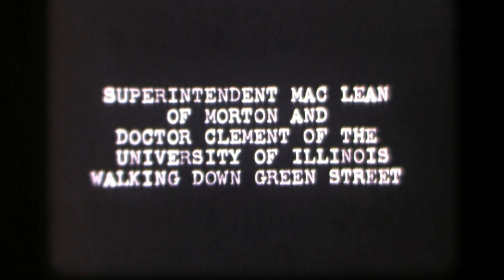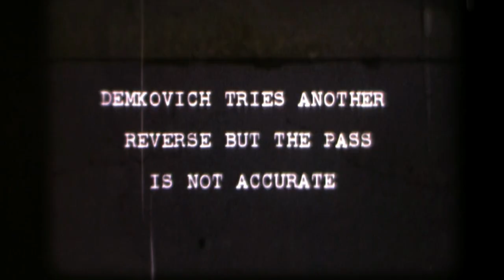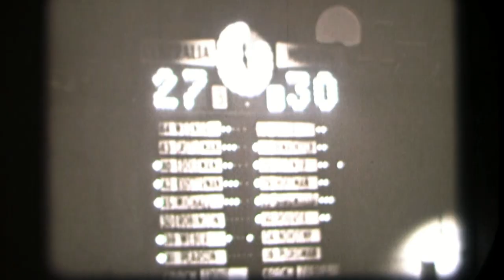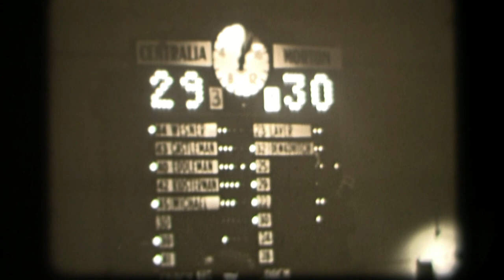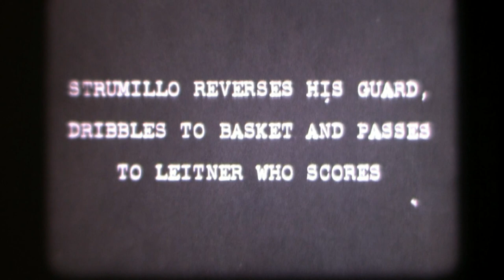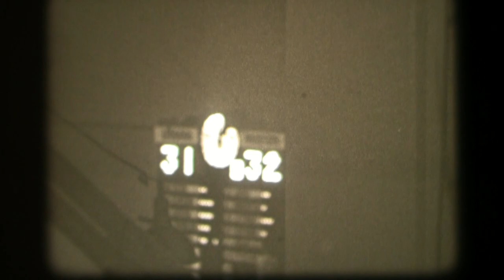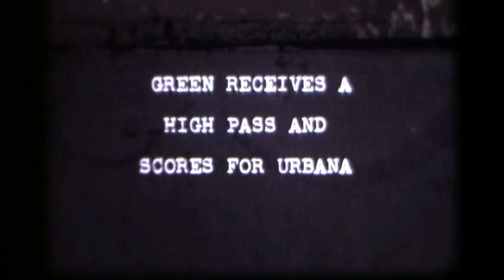Morton (Cicero, Illinois) 1941 State Basketball Championship Video Clips